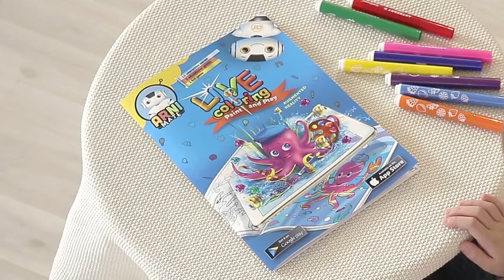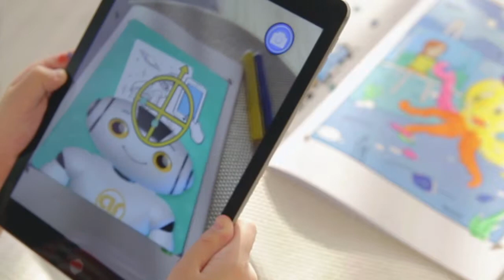Interactive Life Coloring Book by ARNIMATE (ENG)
Beautiful and Interactive Life Coloring Book by ARNIMATE (3+)